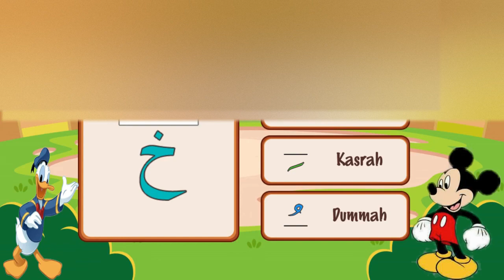Menebak Pasangan Harakat Hijaiyah 1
Pada dasarnya abjad arab atau abjad hijaiyah adalah abjad murni, yaitu hanya terdiri dari konsonan.  Di Arab sendiri harakat tidak digunakan dalam penulisan sehari-hari. Hal ini karena pada umumnya penutur asli Arab sudah paham dan mengerti akan tulisan yang dibaca.
Fathah
Fathah merupakan tanda baca Al quran berbentuk garis horizontal yang berada di atas suatu huruf hijaiyah. Fathah secara harfiah berarti membuka. Fathah melambangkan fonem ‘a’. Ketika suatu huruf diberi harakat fathah, maka huruf tersebut akan berbunyi ‘a’.
Sebuah huruf berharakat fathah jika diikuti oleh Alif  juga melambangkan fonem ‘a’ yang dibaca panjang.

Kasrah
Kasrah merupakan tanda baca Al quran berbentuk garis horizontal yang berada di bawah suatu huruf hijaiyah. Kasrah melambangkan fonem ‘i’. Secara harfiah, kasrah berarti melanggar.
Ketika suatu huruf diberi harakat kasrah, maka huruf tersebut akan berbunyi ‘i’. misal ‘ba’ yang diberi kasrah makan akan dibaca bi.
Sebuah huruf yang berharakat kasrah jika bertemu dengan huruf ya (ي ) maka akan melambangkan fonem ‘I’ yang dibaca panjang.

Dammah
Dammah adalah sebuah tanda baca Al quran yang berbentuk huruf waw (و) kecil yang diletakkan di atas suatu huruf hijaiyah. Dammah melambangkan fonem ‘u’. Artinya jika sebuah huruf hijaiyah diberi dammah makan cara membacanya dengan berbunyi ‘u’. Misal huruf ‘ba’ yang diberi dammah akan berbunyi ‘bu’.